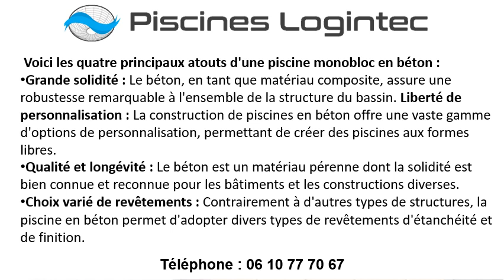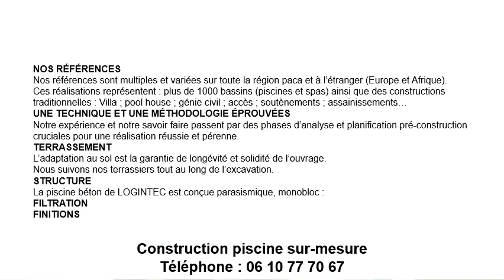Construction piscine sur-mesure à Saint-Jean-du-Var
Pour une construction piscine sur-mesure à Saint-Jean-du-Var, contactez Les Piscines Logintec